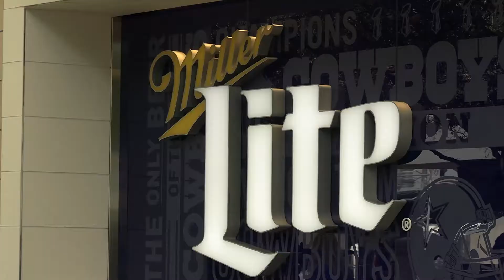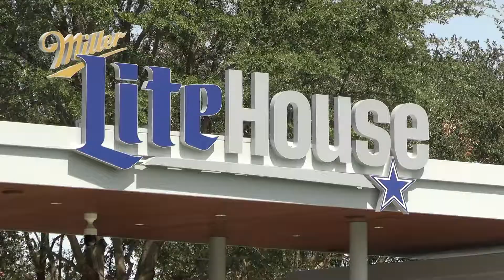Miller Lite House en el AT&T Stadium de Arlington